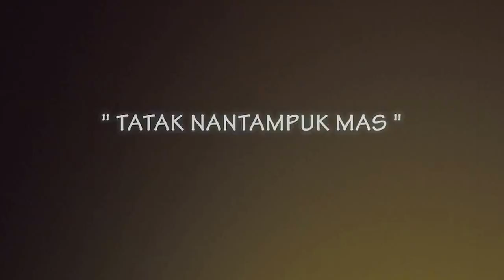Tatak Nantampuk Mas - Tarian Tradisional Pakpak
Tatak Nantampuk Mas merupakan salah satu tarian tradisional yang ada pada masyarakat Pakpak. Tatak Nantampuk Mas ini cukup dikenal di masyarakat Pakpak karena sering dipertunjukkan dalam upacara-upacara penyambutan tamu atau tokoh-tokoh adat dari dalam maupun luar daerah Pakpak.

Dahulu kala tatak ini hanya ditarikan oleh putri raja (beru pertaki) yang bergelar Nantampuk Mas. Dalam kesehariannya, sang putri selalu mengisi waktu senggangnya dengan menari bersama para dayang di kediamannya, atau yang dalam bahasa Pakpak disebut jero. Dikarenakan ketidaksengajaan para dayang menarikan tatak tersebut di luar istana, membuat tatak ini akhirnya di kenal oleh masyarakat Pakpak di luar istana.

Pada masa sekarang ini, masyarakat Pakpak lebih mengenal tatak Nantampuk Mas sebagai tatak persembahan, yang ditarikan oleh 3 maupun 7 orang perempuan yang ingin menunjukkan bagaimana keramah tamahan perempuan-perempuan Pakpak kepada para tamu-tamu undangan dalam upacara seremonial pemerintahan maupun acara hiburan yang dipertunjukkan di lapangan maupun gedung- gedung pemerintahan.

Credit video: Adi Chandra Berampu
Credit description: Yenni Alexandra Marpaung